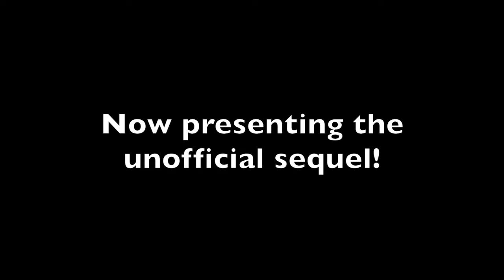Hey... It's an Unofficial Sequel!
Hey somebody, can you rant about why this sequel was made in the first place?